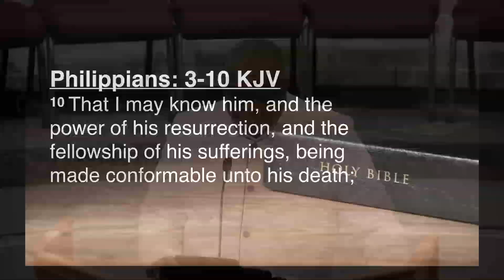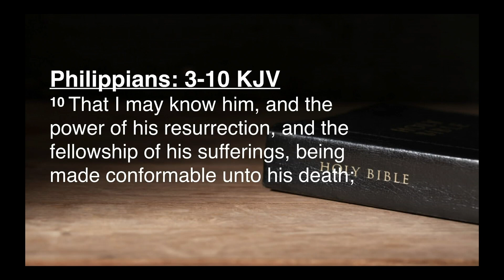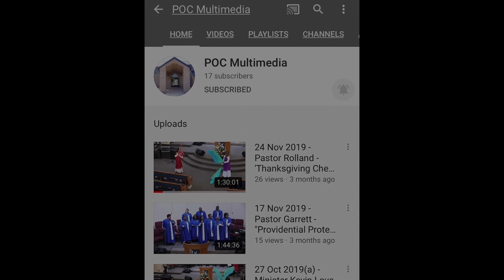POC Sunday Service April 2nd 2023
PASTOR ANNIVERSARY MONTH